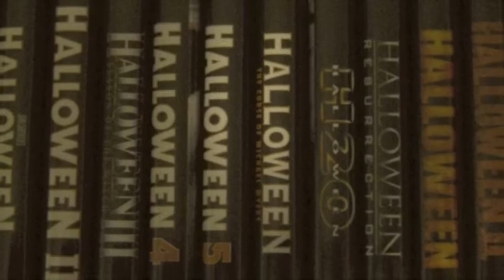Devil's Candy - Horror Movie Review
Here's my review of Devil's Candy.